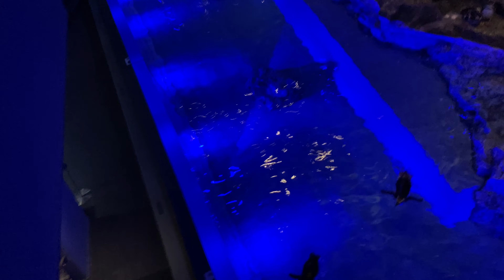泳ぎまわるペンギンを上から見下ろす2021.6.18すみだ水族館